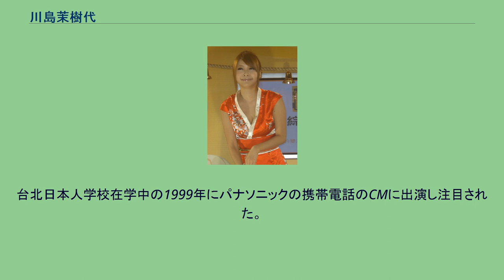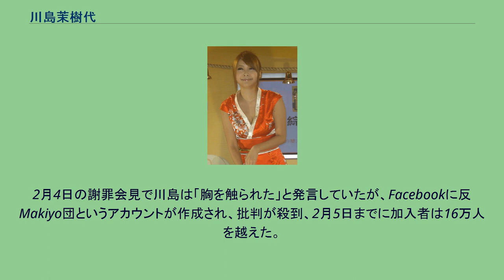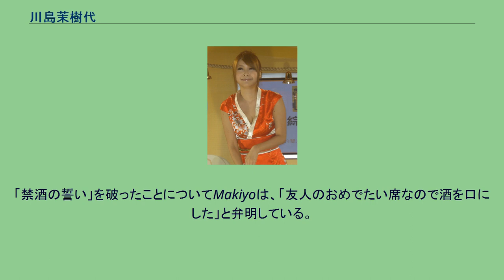川島茉樹代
川島 茉樹代（かわしま まきよ、1984年6月12日 - ）は、神奈川県横浜市出身のタレント。
日本人と台湾人のハーフであり、日本、台湾等で活動している。
台北日本人学校在学中の1999年にパナソニックの携帯電話のCMに出演し注目された。
ミニスカートをはいたギャル系のファッションで人気となっており、2009年には台湾の日刊紙「蘋果日報」で10大美乳女王に選ばれた。
2011年8月、7年ぶりに出したアルバム「夜電 Girls Power」は2万枚以上のセールスを記録した。
日本人の父と台湾人の母を持つハーフ。
10歳まで日本で育った。
川島は2009年に台湾の週刊誌「壹週刊」のインタビューに対して「父は日本の暴力団関係者、母の3度目の夫。私の中にもヤクザの血が流れている。両親とも気性が激しいので、私もそんな性格を引き継いでいる。」と自分の複雑な家庭状況を告白したことがある。
2012年、川島の母はマスコミに対して夫からのDV被害と小さい頃の茉樹代への悪影響を打ち明けた。
2000年 2001年 2002年 2003年 2004年 2011年 2012年2月3日未明、台湾にて沖縄県出身の日本人男性友寄隆輝、台湾人タレント2名と同乗したタクシーで、シートベルト着用を求められたことをきっかけに台湾人運転手との間にトラブルを生じ、同乗者の日本人男性が運転手に暴行を加えて、一時は重体となる重傷を負わせた。
この事件は聯合報、自由時報、中国時報、蘋果日報などで一面で扱われるなど、大きく報じられ、台湾における親日感情への影響も懸念される事態となっている。
2月4日の謝罪会見で川島は「胸を触られた」と発言していたが、Facebookに反Makiyo団というアカウントが作成され、批判が殺到、2月5日までに加入者は16万人を越えた。
その後2月7日の会見で「胸を触られた」という発言は嘘であったことを認めた。
この事件については中国国民党中央常務委員会でも話題となり、馬英九総統も真相解明を指示した。
また台湾の芸能界で大きな影響力を持つ白冰冰、呉宗憲も激しく彼女を非難した。
2月11日までに同乗の男性、川島の2名が起訴され、男性に対して懲役6年、川島に対して懲役4年の求刑がなされた。
2月21日には被害者への見舞いをドタキャンした。
3月5日、台湾での就労許可証が剥奪されたことが明らかになった。
3月15日、被害者と300万台湾ドル（約850万円）で和解したことが明らかになり、男性への求刑が2年、川島への求刑が1年4ヶ月に軽減された。
4月26日、男性には懲役1年、執行猶予4年、川島には懲役10ヶ月、執行猶予3年の判決が出された。
約1年の活動休止を経て、2013年1月18日に芸能活動を再開。
しかし、2014年10月21日に禁酒の誓いを破って飲酒し、再び泥酔してタクシーに乗り込む姿がキャッチされた。
「禁酒の誓い」を破ったことについてMakiyoは、「友人のおめでたい席なので酒を口にした」と弁明している。